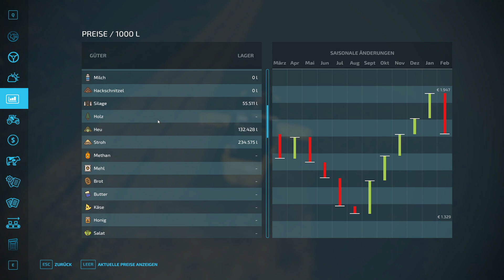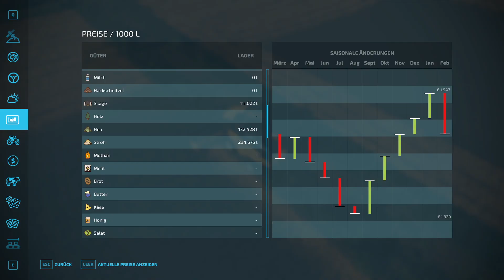LS22 Hof Bergmann #090 – Saatschnecke vermisst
Schön, dass du dir unser Video anschaust. Wir hoffe es gefällt dir!

Du möchtest dir den LS22 kaufen und willst uns unterstützen? Finden wir klasse. ;-) Mit folgendem Link kannst du das, ohne auch nur einen Cent mehr zu zahlen:
Vielen Dank!

Viel Spaß
Euer TeamChaos